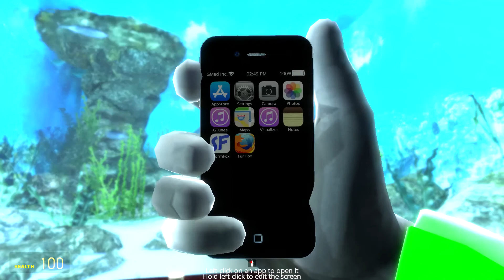GMOD Aquarium!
Sorry that I haven't uploaded in a while..
I recently moved to a new house and I'm now getting back into the swing of things